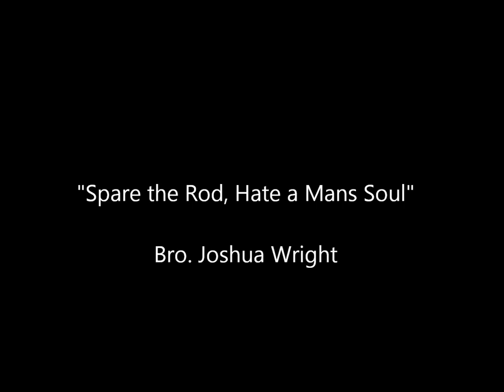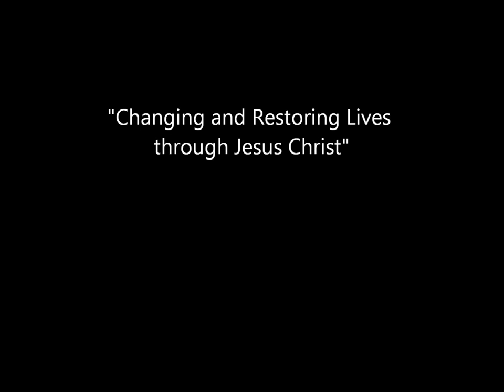Spare the Rod, Hate a Mans Soul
Bro Joshua Wright talks about how we have let our kids slip by the wayside. Sparing the rod has let people do what they want, and how wrong it is.